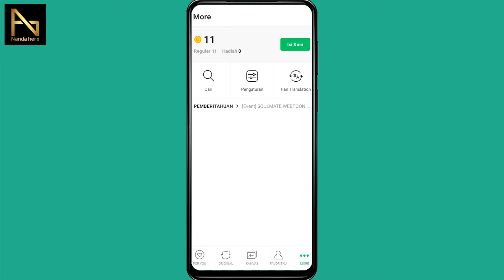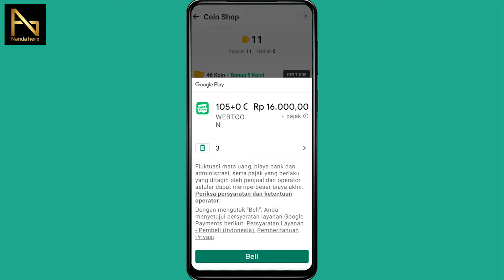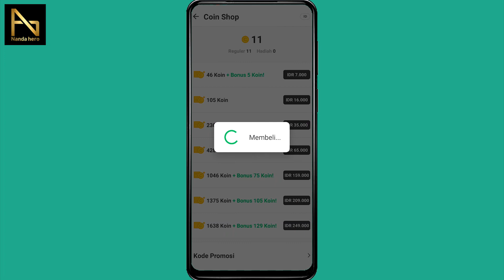Cara Membeli Koin Webtoon dengan Pulsa | Top Up Webtoon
Membeli koin di Webtoon dengan pulsa bisa dilakukan dengan mudah. Jika kamu ingin tahu cara top up Webtoon pakai pulsa, silakan tonton video ini dengan cermat.

Kamu bisa beli koin Webtoon pakai pulsa Tri 3, Telkomsel, Axis, XL, Indosat, Smartfren, By U.

⌚ Stempel Waktu:
0:00 Pembukaan
0:21 Beli Koin Webtoon Pakai Pulsa
2:36 Penutupan